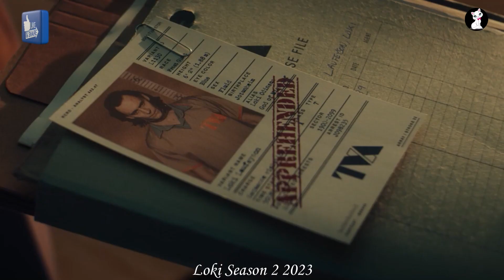Loki Season 2 Ep 01 Recap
Movie:
The second season of the American television series Loki, based on Marvel Comics featuring the character of the same name, sees Loki working with Mobius M. Mobius, Hunter B-15, and other members of the Time Variance Authority (TVA) to navigate the multiverse in order to find Sylvie, Ravonna Renslayer, and Miss Minutes. It is set in the Marvel Cinematic Universe (MCU), sharing continuity with the films of the franchise. The season is produced by Marvel Studios, with Eric Martin serving as head writer and Justin Benson and Aaron Moorhead leading the directing team.

Tom Hiddleston reprises his role as Loki from the film series, starring alongside Sophia Di Martino (Sylvie), Wunmi Mosaku (Hunter B-15), Eugene Cordero, Neil Ellice, Owen Wilson (Mobius), Gugu Mbatha-Raw (Renslayer), Tara Strong (Miss Minutes), and Jonathan Majors reprising their roles from the first season, alongside Rafael Casal, Kate Dickie, Liz Carr, Ke Huy Quan, and Richard Dixon. Development on a second season had begun by November 2020, and was confirmed in July 2021, with Martin, Benson, and Moorhead all hired by late February 2022. Filming began in June 2022 at Pinewood Studios and concluded in October. Dan DeLeeuw and Kasra Farahani were revealed as additional directors for the season in June 2023.

The second season debuted on Disney+ on October 5, 2023, and will run for six episodes until November 9, as part of Phase Five of the MCU.

Moviecaps StoryLine Movie Daniel CC Movie Climax4 Explain Story Recapped TV Recapped
Detective Recapped Movie Recall Pink Movies PandKorean Movie Recappeda Recaps RECAP KING Movie Recapped  Movie Story Scifi Recapped Series Recapped Tales Recapped Moral Recapped Movie Recall Popcorn Recap Daddy Recap Mini Moovies N Recaps Devious Recap
EXPLAINER X Cinema Recap Buzz Recaps Fast FilmsScifi Recapped Movie Recap Horror How Will It End Dan Recaps Time To Story Quick Films Film Recaps Movie Shortens  Plot Twist Recaps Movie Digest Classic Recapped Spoiler Lab Goode Movies Minute movies Devious Recap